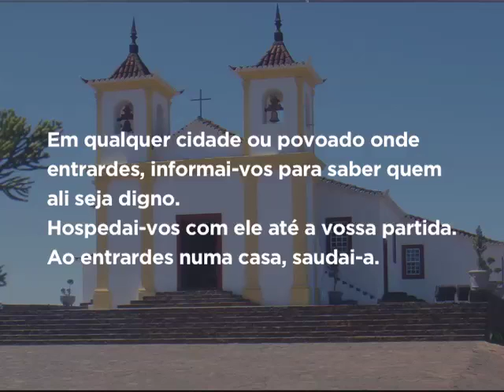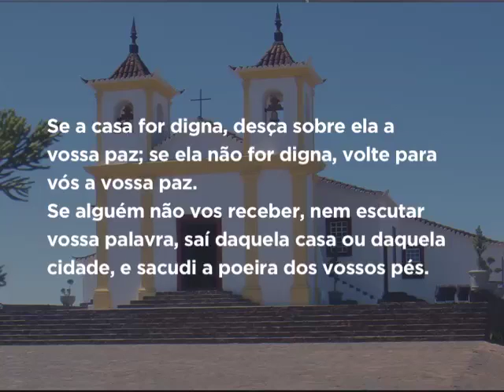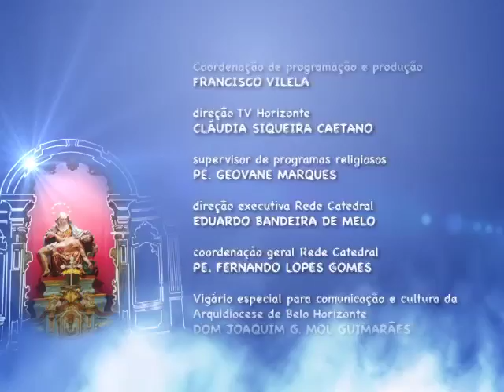Mãe Maria - 07/07/2016